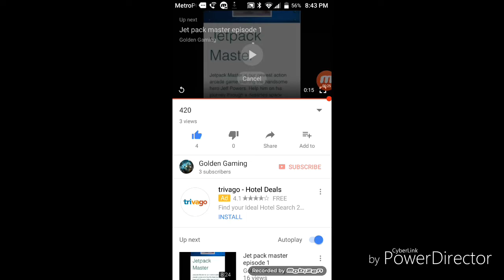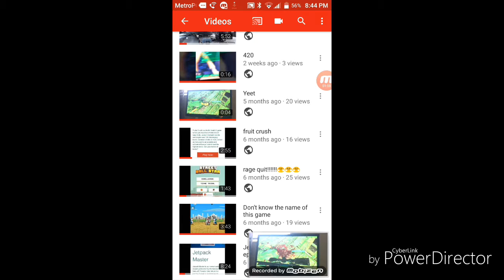Happy it lond